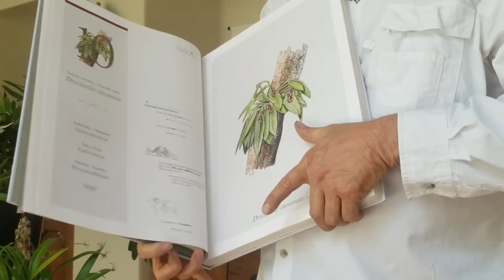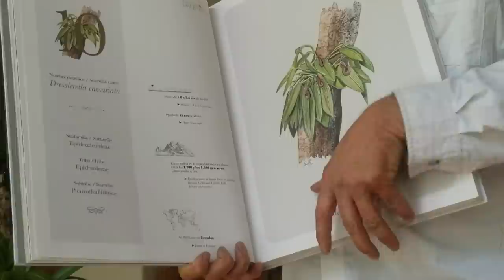Orquídeas exóticas - Alma del bosque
¡Sumérgete en el mundo de las orquídeas exóticas que te dejarán asombrado!
Explorando variedades  y tipos raros y exóticos de orquídeas: Su origen y cuidados especiales.

En este video te mostramos estas 5 hermosas y extrañas orquídeas:
1. Dresslerella caesariata
2. Chiloschista lunifera
3. Dendrobium Mingle's Sapphire
4. Angraecum florulentum x Angraecum eburneum
5. Pleurothallis scoparum

En la escuela virtual de cultivo de orquídeas de Alma del Bosque encuentras cientos de clases con todos los detalles necesarios para tener orquídeas hermosas, sanas y con muchas flores y  puedes hacerle consultas directamente a Daniel Piedrahita.

¡Comparte!
¡Me gusta!